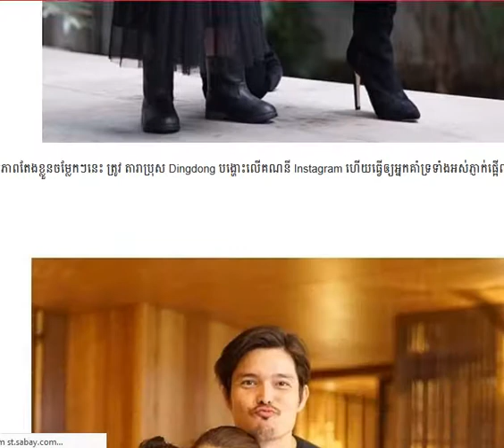Marian Rivera​តារា​សម្ដែង​ល្បី​ហ្វីលីពីនជា​/Cambodia Daily24​